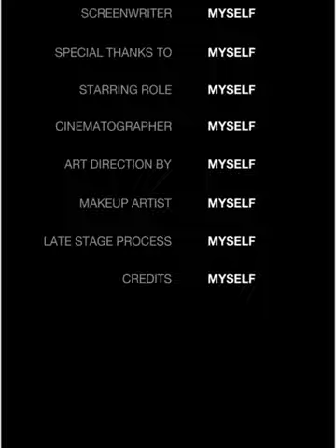Salon Cupid 29122023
Song title :
"Layang-layang"